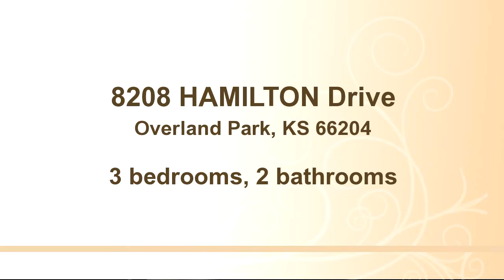Residential for sale - 8208 HAMILTON Drive, Overland Park, KS 66204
Charming 3 bed 2 bath ranch near sought-after downtown OP! Plenty of space with two living areas on the main floor; including large addition off the kitchen with its own fireplace! All hard-surface flooring and/or hardwoods, maintenance free siding, HUGE .37 acre flat lot, and TWO car garage! Dry poured concrete basement and the list goes on!

Bedrooms: 3
Bathrooms: 2 bathrooms
Square Feet: 0
Price: $172,000

10/23/2015 07:51:02 pm

Last modified: